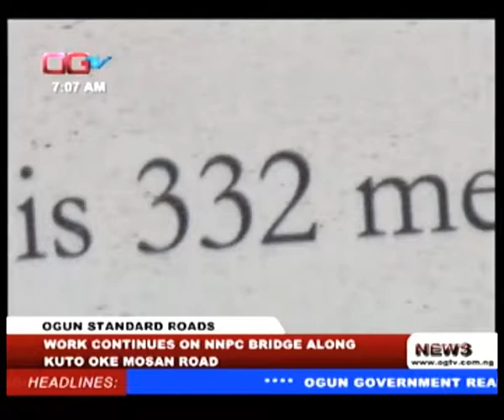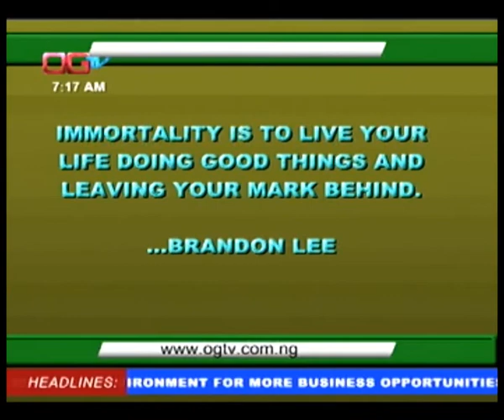OGTVNEWS​ with Idowu Fabajo(1)